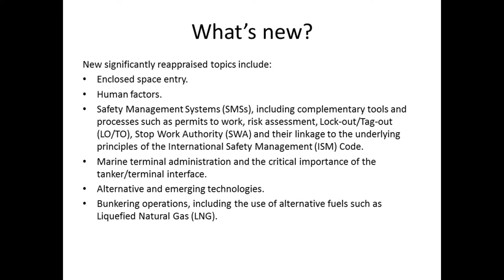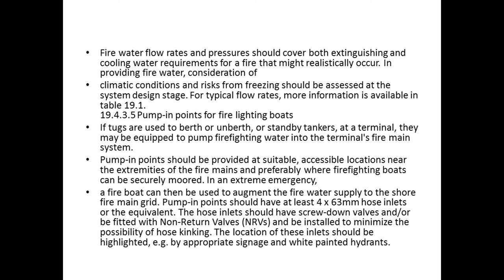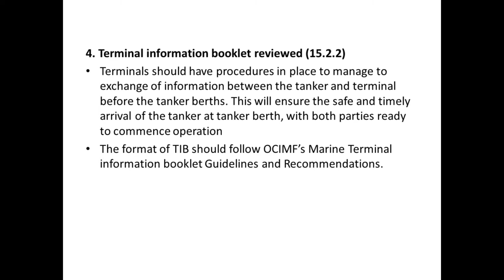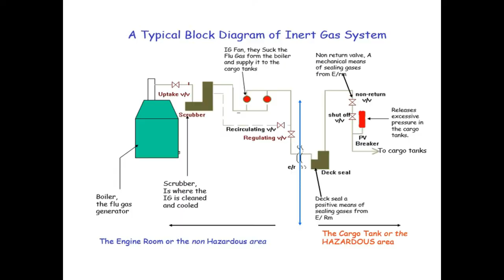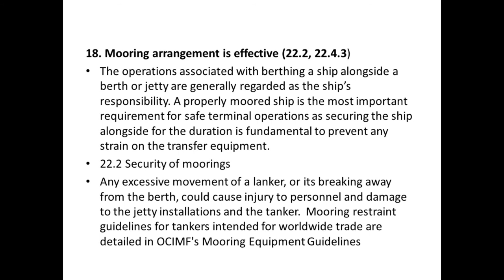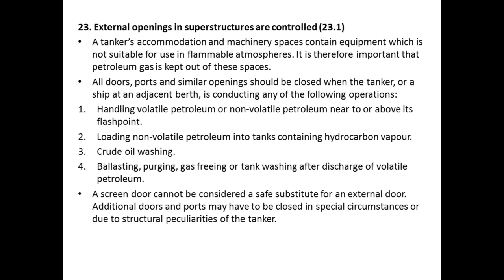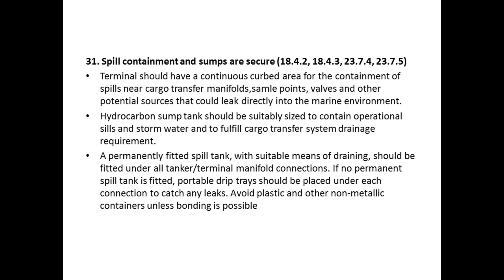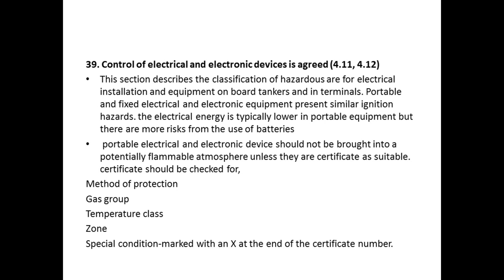ISGOTT 6th Edition | What's new?? | Part - 1 | Oil & Gas Terminal Operations